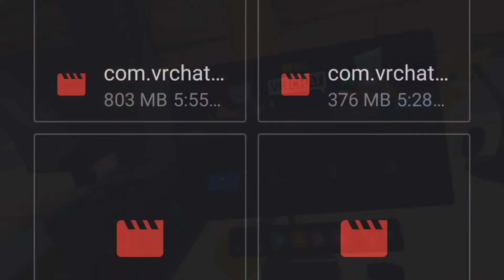KOTR Ep#2/ ft. Splashy_ & Daniel18ceja